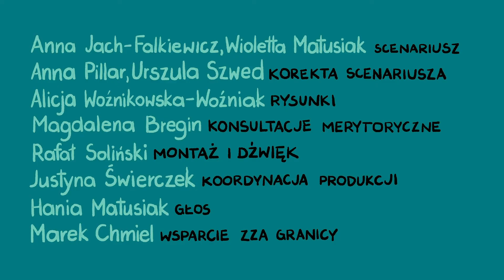3. Co znaczy pandemia❓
Pandemia, dla wielu małych odkrywców, to na pewno nowe słowo. Ale podczas dzisiejszego odcinka będzie można dowiedzieć się, czym jest i ile lat temu miała ona również miejsce🌍

Nie zapomnijcie o tym, żeby zaopatrzyć się w kartę pomocniczą dołączoną do dzisiejszego odcinka na naszej stronie. Dziś będzie trochę matematyki. No to do dzieła!